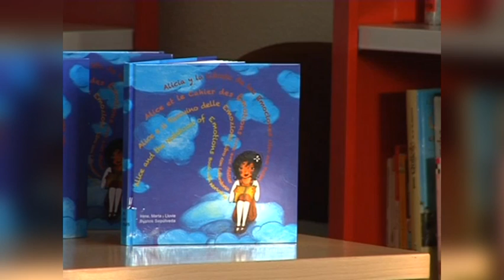Alicia y la libreta de las emociones, Primer libro infantil escrito por Hermanas Bustos Sepúlveda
"Alicia y la libreta de las emociones" es el primer libro infantil escrito por las hermanas Bustos Sepúlveda.
Una aventura que divertirá a grandes y pequeños y los acercará hasta el mundo de la inteligencia emocional.
La historia de Alicia nació en el corazón de tres hermanas de La Puebla de Almoradiel: Marta, Irene y Lluvia, que tras subir siete montañas, atravesar cinco ríos y cruzar cuatro desiertos comenzaron a creer.
"Alicia y la libreta de las emociones" es un libro- taller para ayudar a los niños a expresar sus sentimientos. Emociones que a veces cuesta explicar pero que todos sentimos.
El libro cuenta la historia de una niña que por no comunicarse con sus padres, familiares y amigos se fue hinchando, hinchando hasta salir volando como un globo...
No es un libro cualquiera, es un cuento hecho tanto para los padres como para los niños.
 "Alicia y la libreta de las emociones" está escrito en cuatro idiomas: Inglés, español, francés e italiano.  Además, junto a él se ha creado un proyecto pedagógico dividido en tres edades.
Esta autoedición ya se puede encontrar en las librerías. El proyecto se está desarrollando en el territorio nacional y pronto saltará a Francia e Italia.